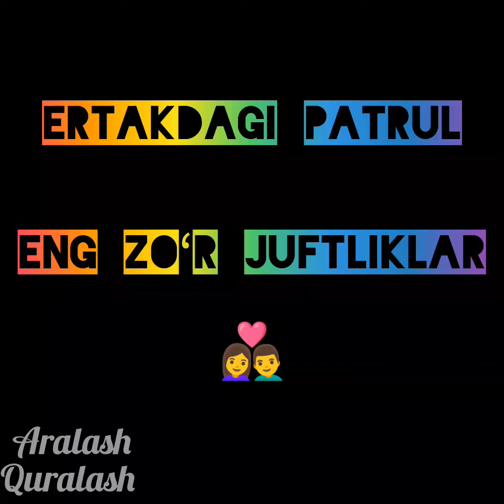ERTAKDAGI PATRUL eng zo‘r juftliklar /jisoo flovers